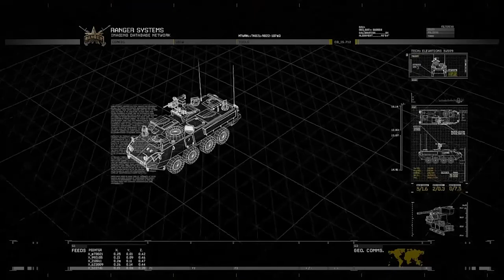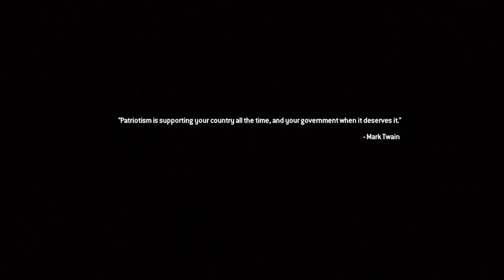Call Of Duty Modern Warfare 2 Gameplay Walkthrough EP 7 - Exodus | Let's Play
►Bitcoin Address: 3DcdRD3wtNaYgSTZ18dLQAYFRWjjC2EVMT
►ETH Address: 0x7c0B56E9b5fC692Cf5894DF5651Cb4B0b420c93f
►DOGECOIN Address: D64NoamqMWVUH2qcssCkbyTdtcCMZNHY9W
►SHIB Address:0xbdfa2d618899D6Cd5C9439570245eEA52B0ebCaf